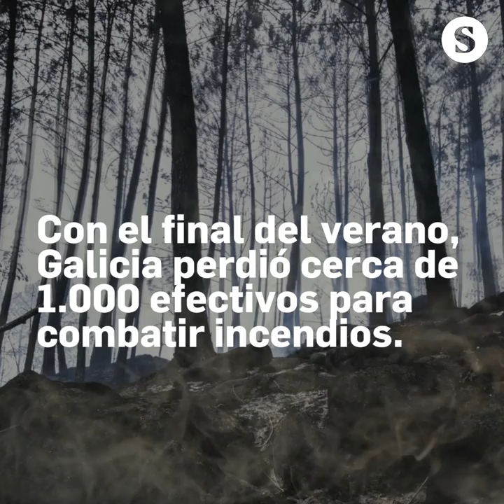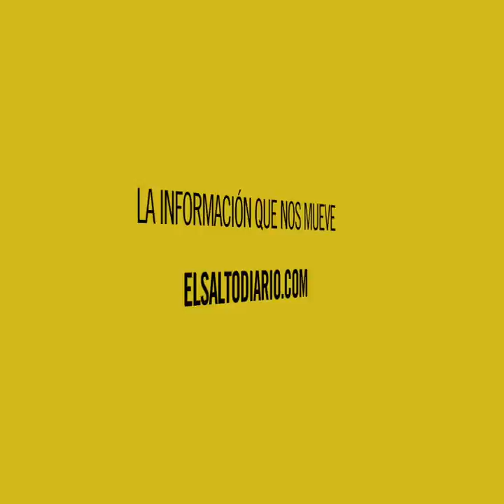Galiza arde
La expansión del eucalipto para su uso en la industria papelera, la falta de una política de prevención, la precarización de los dispositivos de lucha contra el fuego y la Ley de Montes son algunas de las claves para entender la situación que se vive hoy en Galicia.